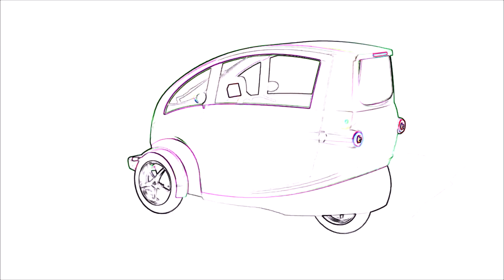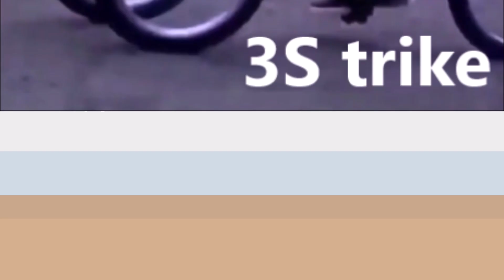Safest car ever prevented overturn by tilt less side shift center of gravity synchronous & steering